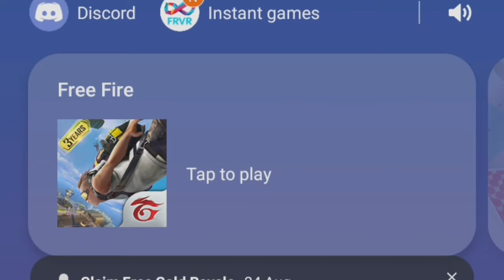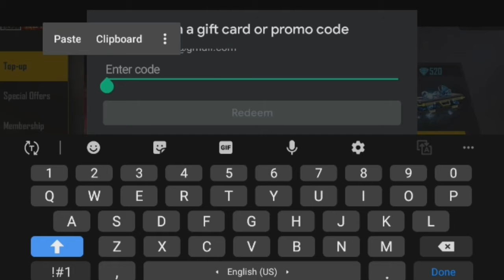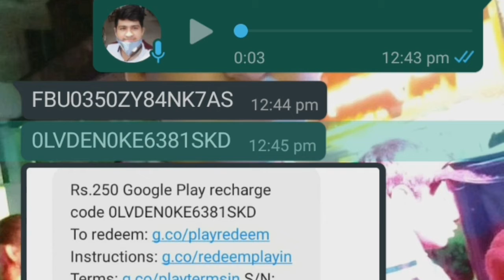I Got New M1887 Skin from New Step Up Event 😍||How To Get M1887 Skin from New Event||Himadri Gaming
Hello Bhai log kaise ho Sabhi😊

IGN: pdx Himadri
Uid:
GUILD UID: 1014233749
You can also join guild
Requirements
Level: 65+
Every Friday online more then 2 hour

FREE FIRE UPDATE GARENA FREE FIRE UPDATE FREE FIRE BATTLEGROUNDS UPDATE ELITEPASS ELITEPASS GIVEAWAY FREEFIRE ELITE PASS FREEFIRE FIREEFIRE LIVE FREEFIRE RANKED

If anyone thought I have use any copyright content in this video so please tell me I'll remove my video with in 24 hours thank you.